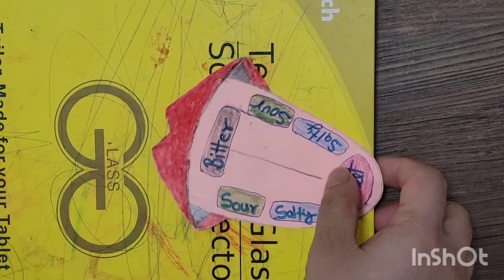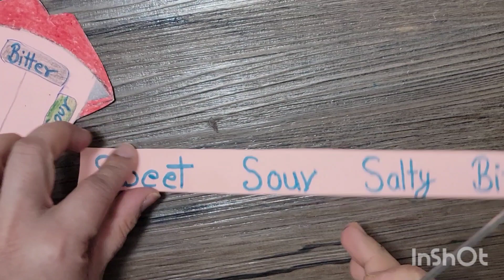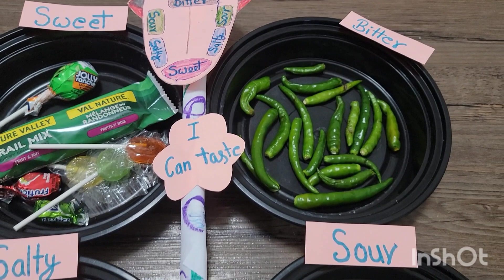My senses EVS TLM, EVS TLM for class 1 to 5, TLM for primary school, Science TLM for class 6 7 8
My Five Senses EVS TLM.  EVS working model TLM. EVS TLM for class 1 to 5. TLM for primary school.  TLM for FLN. Science teaching materials for B.ed students.  Teacher learning materials for foundational literacy and numeracy. Nipun Bharat mission TLM.  TLM mela. science exhibition TLM.  EVS project for kids. School project for kids.